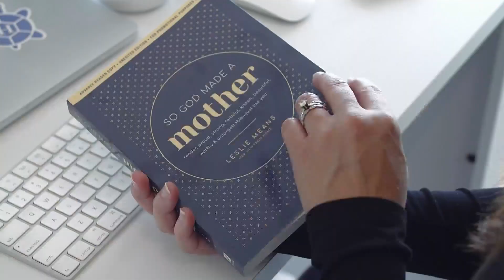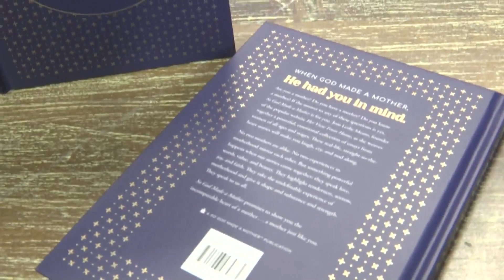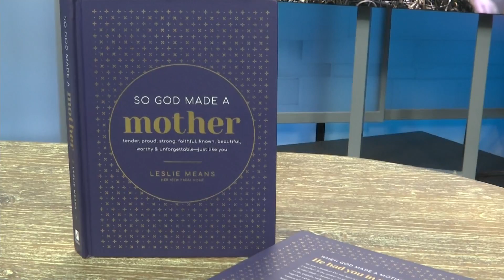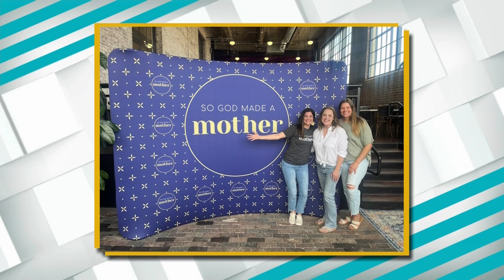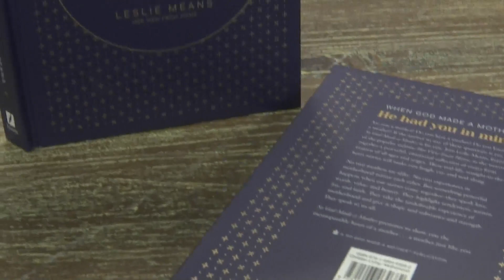New book, So God Made a Mother is out now